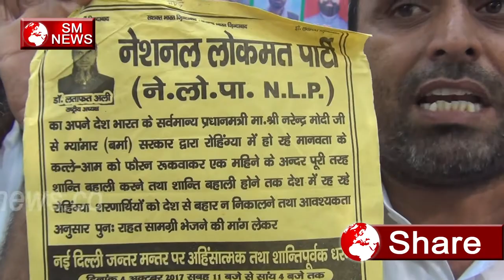Modi ji जिओ और जीने दो - National lok mat party kaha,SM News